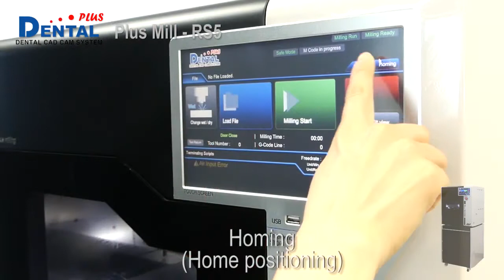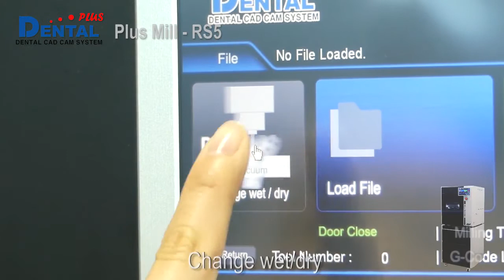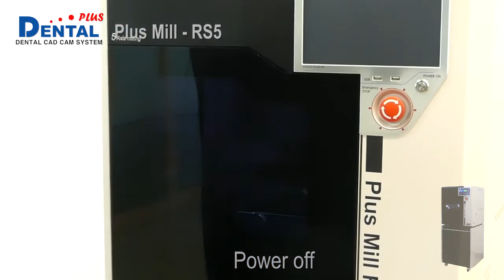Dental Plus RS5 - 5-осная фрезерная машина для сухой и влажной фрезеровки | Dental Plus (Ю. Корея)